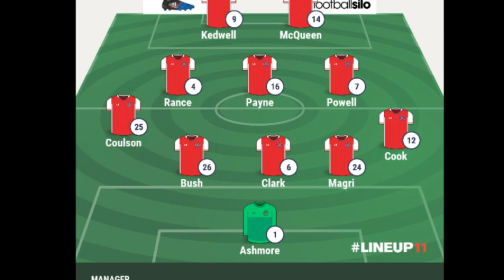Ebbsfleet vs Aldershot (0-2) Vlog/Highlights Unbeaten Run ends!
Ebbsfleet unbeaten run has come to a end against a very good Aldershot. Aldershot were clinical and better on the night. Ebbsfleet need to improve for their game against Tranmerre on Saturday